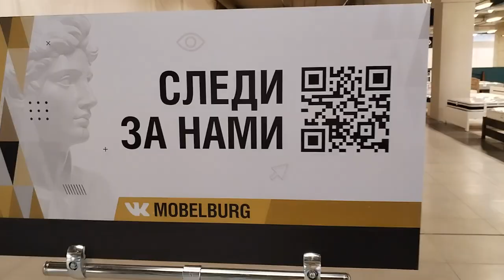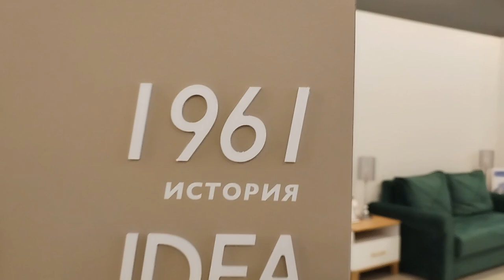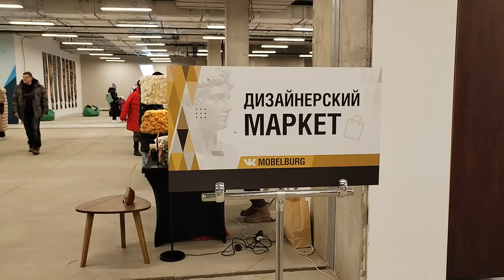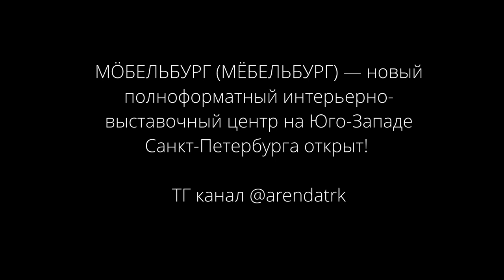Торжественное открытие торгового центра МÖБЕЛЬБУРГ в Санкт-Петербурге 25 ноября 2023 года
МÖБЕЛЬБУРГ (МЁБЕЛЬБУРГ) — новый полноформатный интерьерно-выставочный центр на Юго-Западе Санкт-Петербурга открыт!